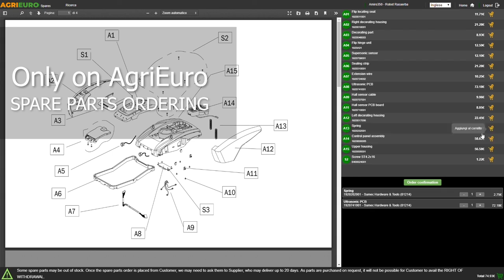GeoTech GT 430 Garden Tiller with OHV petrol engine 161 cc - 1 forward gear - Assembly tutorial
The GeoTech GT 430 garden tiller is a single-speed compact and user-friendly machinery.

Its performance and ease of use make this garden tiller the ideal unit intended for hobby and occasional use.

Ideal for superficial soil tillage in vegetable gardens, gardens and greenhouses with limited soil penetration. Thanks to the folding handlebar and its lightness, the machine can be easily carried and transport.

All these characteristics are improved thanks to the ergonomic controls and the machine ease of use, which are joined together with the Operator’s safety that is ensured during the whole working process.

This garden tiller model is recommended for soil finishing treatments.

FREE ITEM:
GARDEN TILLER MAINTENANCE KIT